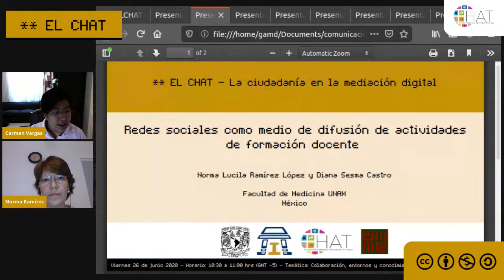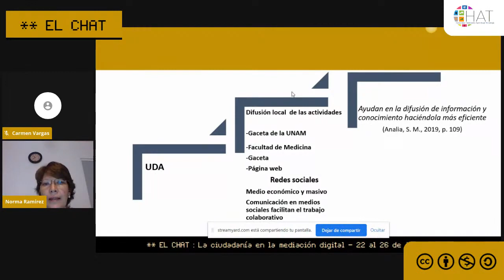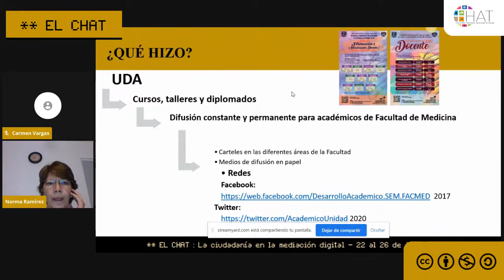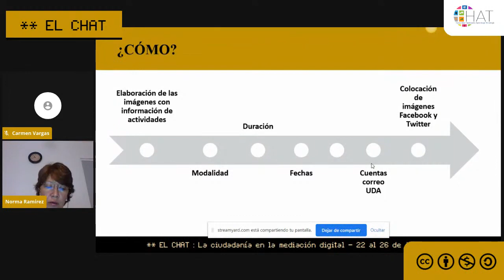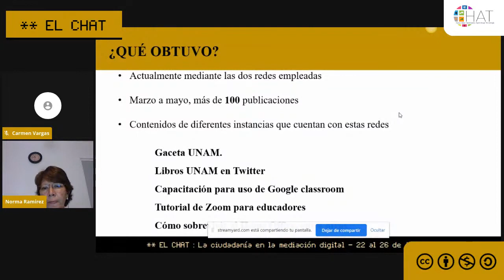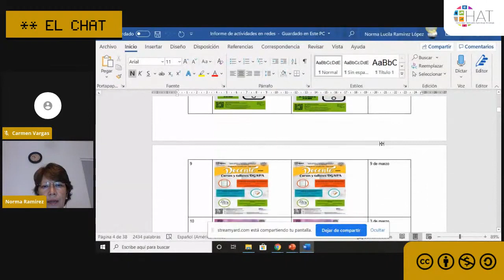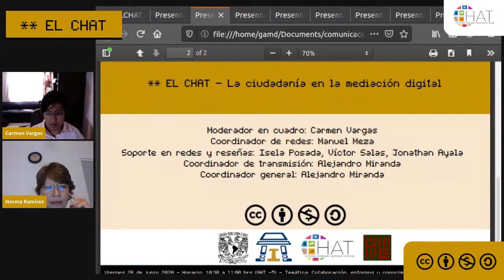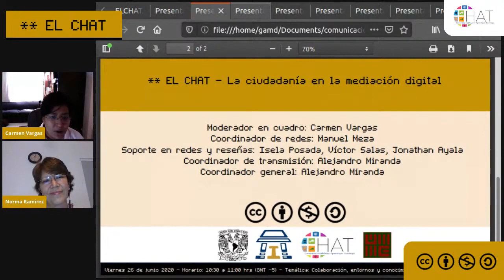Redes sociales como medio de difusión de actividades de formación docente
26 de junio del 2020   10:30 hrs

Presenta: Norma Lucila Ramírez López, Diana Sesma Castro
Institución: Facultad de Medicina, UNAM
País: México
Modera: Carmen Vargas